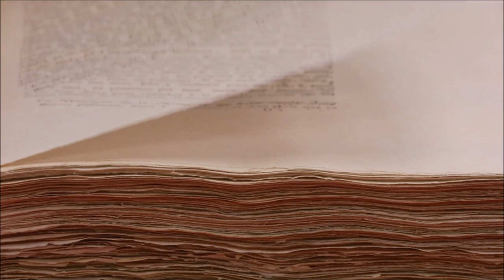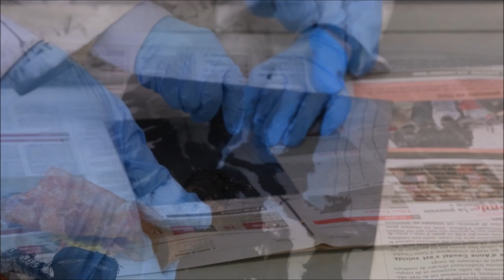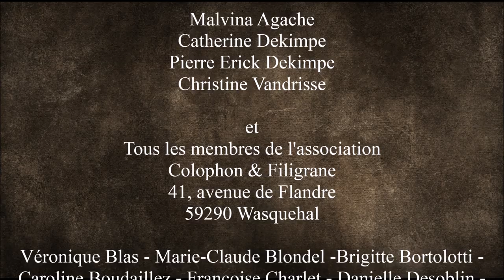Colophon & Filigrane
Exposition COLOPHON & FILIGRANE
(ex « La Porte Latine »)

Les Métiers du Livre d’Art
La Calligraphie Latine – La Gravure – L’Illustration – La Reliure – La Typographie
Espace Culturel Gérard Philipe Wasquehal
Vernissage le 05 février 2016 à 18h00 avec démonstrations en « live »
Exposition du 05/02/2016 au 18/02/2016

« C’est un voyage dans le temps qui vous est proposé depuis l’histoire de l’écriture en Europe, manuscrits, incunables, enluminure, suivie de l’invention de l’imprimerie à l’aide de caractères mobiles en plomb, la gravure dans tous ses états, l’illustration aux multiples techniques, et enfin la reliure qui au-delà de la préservation propose tout un travail de création artistique.

Malvina Agache
Catherine Dekimpe
Pierre Erick Dekimpe
Christine Vandrisse

et
Tous les membres de l'association
41, avenue de Flandre
59290 Wasquehal

Véronique Blas - Marie-Claude Blondel -Brigitte Bortolotti -
Caroline Boudaillez - Françoise Charlet - Danielle Desoblin -
Anne-Marie Feltz - Laetitia Glorieux - Rosine Honoré -
Anie Jung - Michèle Lallau - Monique Lamotte -
Isabelle Lanseman - Isabelle Legrand - Chantal Rocq -
Chantal Tiberghien - Isabelle Charlet - Denis Dekimpe -
Lucien Dujardin - Yann Legrand - Paulia Mennessier -
Martine Perrin Cossin - Joelle Placais - Xavier Seynhaeve -
Jean-Marc Vandrisse - Delphine Bely - Brigitte Stienne

Crédit photos et vidéos
Réalisation
Marc Lemahieu
Direction de la Culture

Avec le concours de
Géant des Beaux Arts
25 Rue Gustave Delory, 59000 Lille

Voix Off
Christine Vandrisse